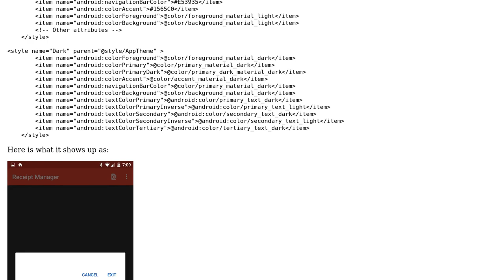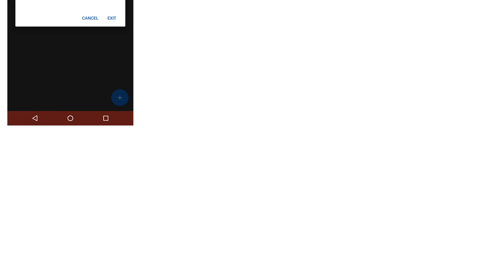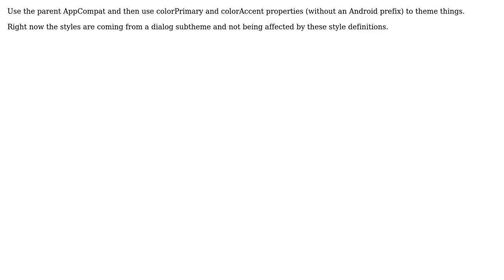How to make alert dialog match theme color? (2 Solutions!!)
How to make alert dialog match theme color?

With thanks & praise to God, and with thanks to the many people who have made this project possible! | Content (except music & images) licensed under CC BY-SA | Music | Images & others | With thanks to user Nick Mowen user Nick Felker and the Stack Exchange Network Trademarks are property of their respective owners. You are responsible for your own actions.